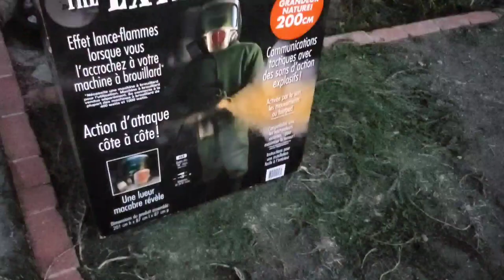2021-2022 Tekky Toys The Exterminator ￼￼Demo Video